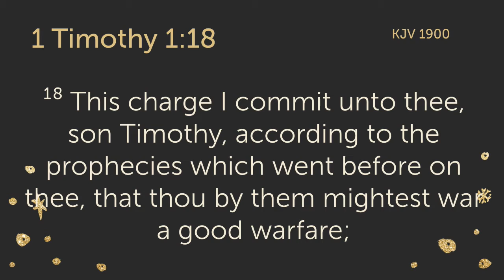October 2021 Prophetic Direction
Sunny Adeniyi Ministries - October 2021 Prophetic Direction (Oct 1, 2021)